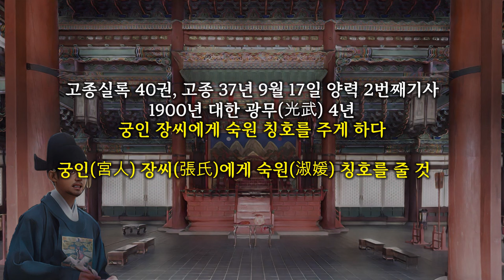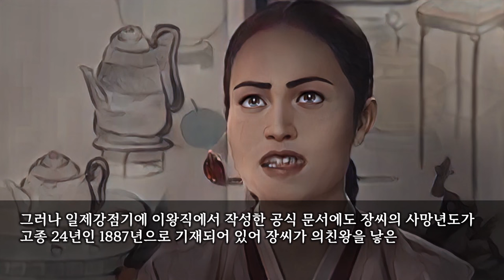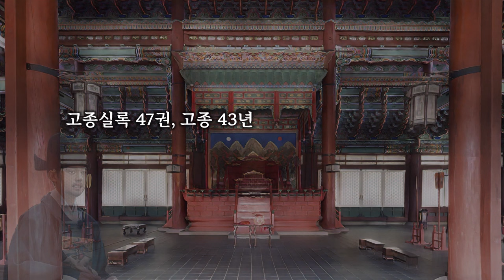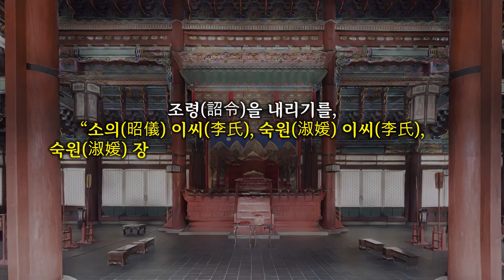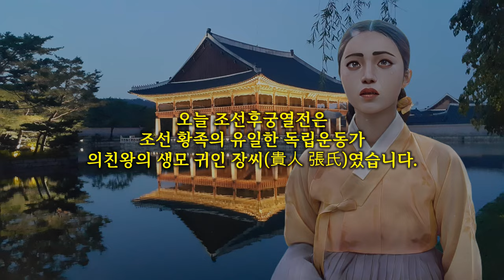[조선후궁열전] 조선 황족의 유일한 독립운동가 의친왕의 생모 귀인 장씨(貴人 張氏)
귀인 장씨(貴人 張氏)는 고종의 승은후궁으로 본래 궁녀 출신이었으며, 천민 출신이라는 설도 있고, 가계에 대해서는 알려진 바 없습니다.
『덕수장씨족보(德水張氏族譜)』에는 덕수 장씨 유정공파(柳亭公派)로 인조 때 우의정을 지낸 계곡 장유의 5대손인 장석정(張錫鼎)과 밀양 박씨 박치덕(朴致德)의 딸 사이의 8남 2녀 중 장녀로 태어난 것으로 되어 있습니다.
그러나 장석정의 생몰년대가 1736년(영조 12년)~1795년(정조 19년)이라 귀인 장씨의 활동연대와 전혀 맞지 않아 신뢰하기 어렵습니다.
오히려 장석정의 손자 장용근·장재근·장필근·장좌근 등 4명 중의 한 명의 딸로 기재되어야 생몰년대가 비숫하게 맞습니다.

명성황후의 엄청난 질투를 받은 귀인 장씨(貴人 張氏)

귀인 장씨는 의친왕의 생모이며, 황현의 『매천야록』에 따르면 고종의 승은을 입어 의친왕을 낳은 뒤, 중전 명성황후의 질투를 받아 참혹하게 내쫓겼다고 합니다.
다만, 현재 살아있는 남연군과 흥선대원군의 남자계 후손과 고종의 후손은 모두 의친왕의 후손이라 고종의 부인들 중 유일하게 후손이 남아있습니다.
1900년에야 비로소 숙원(淑媛)으로 추증되었는데 죽은 지 13년이 지나서야 겨우 말단인 종4품 숙원이 된 것을 생각하면 상당히 늦은 셈이라고 볼 수 있습니다.

고종실록 40권, 고종 37년 9월 17일 양력 2번째기사
1900년 대한 광무(光武) 4년
궁인 장씨에게 숙원 칭호를 주게 하다

궁인(宮人) 장씨(張氏)에게 숙원(淑媛) 칭호를 줄 것을 명하였다. 【의친왕(義親王)의 사친(私親)이다.】

『매천야록』에서는 상궁 장씨가 의화군을 낳았는데, 명성황후가 화가 나서 문지방에 칼을 꽂으며 “칼을 받으라”고 했답니다.